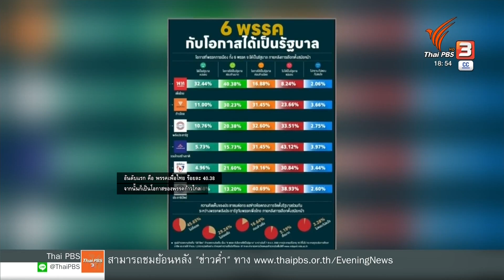"ประยุทธ์" เมินผลโพลชี้คะแนนนิยมลด | ข่าวค่ำมิติใหม่ | 12 ธ.ค. 65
พรรคภูมิใจไทย เตรียมจัดพิธีเปิดที่ทำการพรรค "16 ธันวาคม 2565" หลังปรับโฉมใหม่ คาดว่าจะมีผู้เข้าร่วมงานราว 300 คน โดยส่วนใหญ่เป็นว่าที่ผู้สมัคร ส.ส.ที่เตรียมสู้ศึกเลือกตั้งในปี 2566 นี้ และไม่น้อยกว่า 40 คน คือ ส.ส.ต่างพรรคที่ย้ายเข้ามาร่วมงานการเมือง

ปรากฎการณ์ที่เกิดขึ้นกับภูมิใจไทย หัวหน้าพรรคเพื่อไทยบอกว่า "ไม่หวั่น" โดยเฉพาะว่าที่ผู้สมัคร ส.ส. ที่ระบุว่า "ก็แค่..งูเห่า" ขณะที่พลเอกประยุทธ์ จันทร์โอชา ก็บอกว่าไม่ได้ให้ความสำคัญ กับผลสำรวจความเห็นประชาชน หรือผลโพล ที่ชี้ถึงคะแนนนิยมที่ลดลง